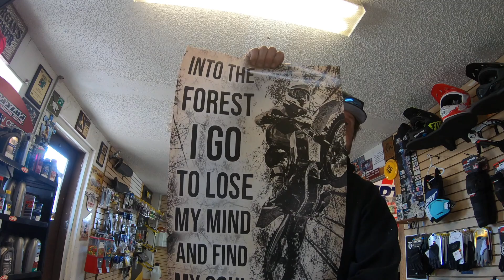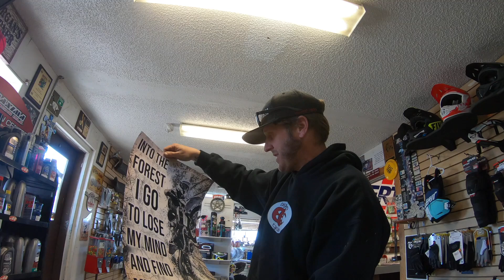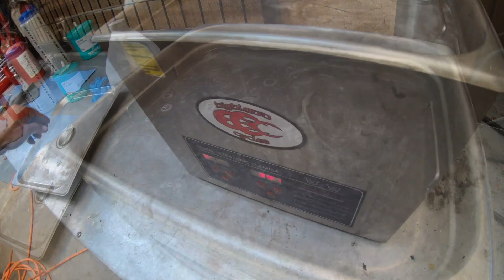Daily Shlog #41 : KTM 50SX, WP Shock and TONS of work!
Spring is here in Montrose and the work is rolling in fast!  So stoked to be rocking and rolling again.  Today I work on a KTM 50SX and a WP shock from a 2018 KTM 450 XC-F

Thanks so much guys, now go ride your DIRTBIKES!!!